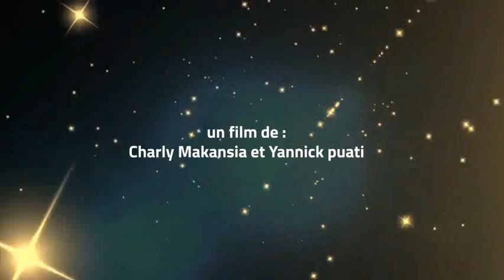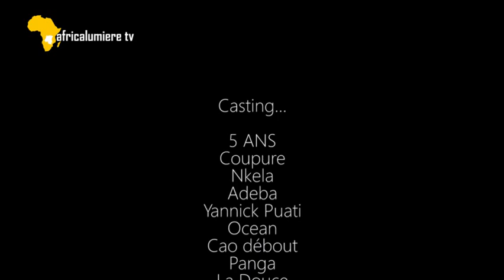INFLUENCE D'AMOUR FINAL : LES CONSÉQUENCES DE L’INFIDÉLITÉ